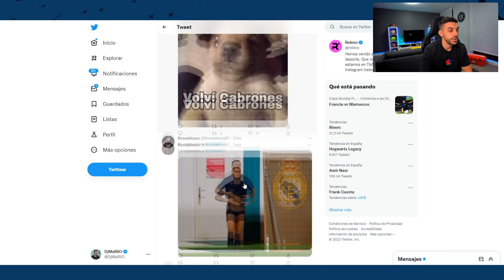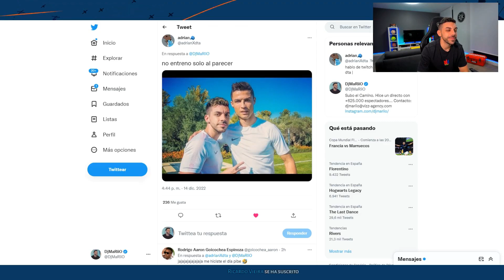DjMaRiiO QUIERE A CRISTIANO RONALDO DE VUELTA EN EL REAL MADRID